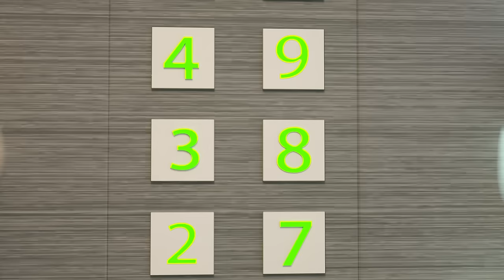Stay away from strangers👨👮‍♂️😫 If someone bothers you, call an adult for help😫Songs for Children